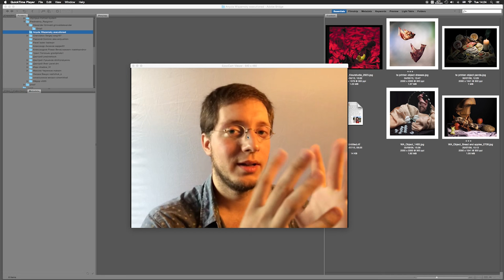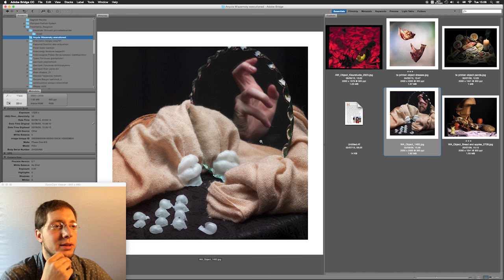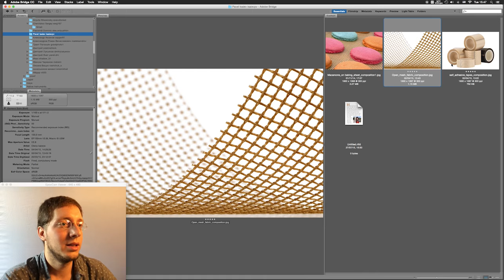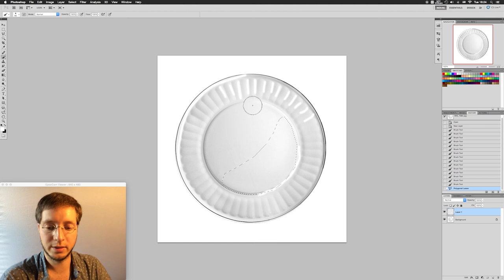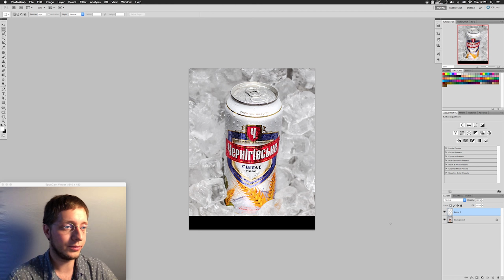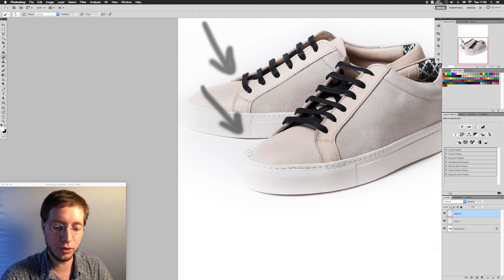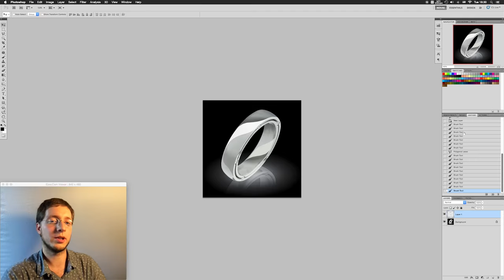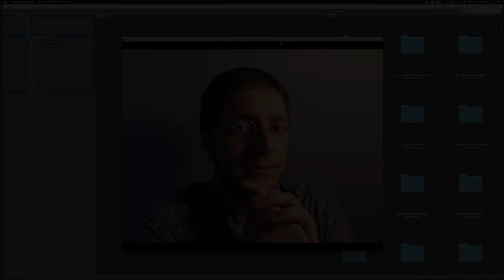Предметный разговор - Выпуск 1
К письму нужно приложить свои работы (JPEG, мин. 900px по длинной стороне) и сопроводить их кратким описанием (цель съемки, ваш уровень). В письме можно также задать любые интересующие вопросы по предметной фотографии.

Следующий выпуск выйдет, когда наберется 15-20 новых заявок на разбор.